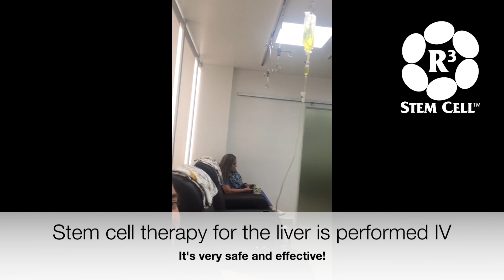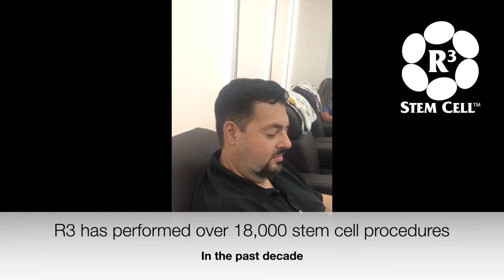Stem Cell Therapy for Liver Cirrhosis Got Him Off the Transplant List!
Saladin had chronic liver failure with cirrhosis and was placed on the liver transplant list. Then he decided to try stem cell therapy in Tijuana at R3 Mexico. The IV stem cell and exosome therapy began to work and improved his liver function dramatically.

After several treatments at R3 Stem Cell Mexico, Saladin has seen his liver MELD score drop from 18 down to 9! He feels great, his medications have been drastically reduced, and he is now OFF the transplant list.

For anyone dealing with liver failure (or a loved one), R3 Stem Cell can help! We have several locations in Mexico and other countries including Pakistan, Philippines and more on the way!